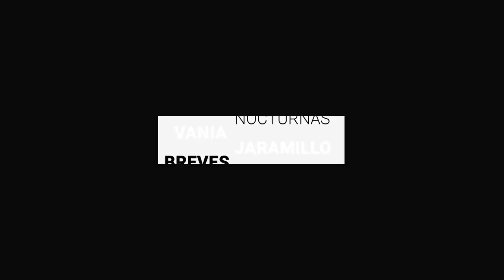Sicarios balean casetas de Policía y matan a oficial en León | BrevesDeLaZona📰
Estas son las noticias más relevantes de esta noche:
- Llega Guanajuato a los 185 mil 353 casos acumulados de coronavirus.
- Seguirá operativo para dar con sicarios que atacaron a policías: Alejandra Gutiérrez.
- Sicarios balean casetas de Policía y matan a oficial en León, hieren dos más.